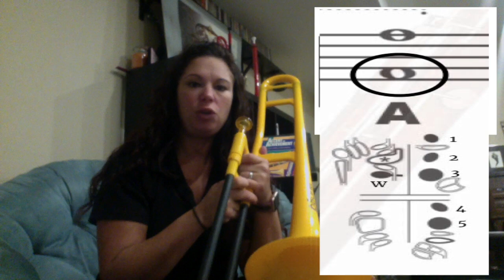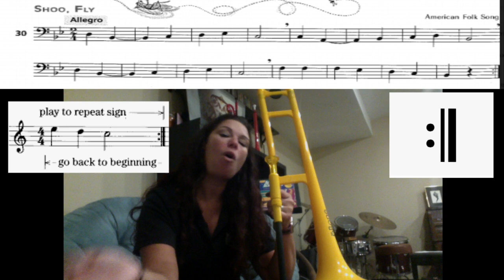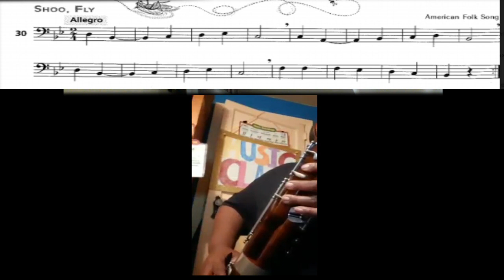Bassoon #30- Shoo Fly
#30 Shoo Fly
Accent on Achievement
Bassoon